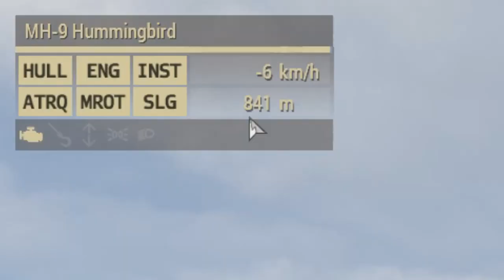LE MEILLEUR VEHICULE DE L'UNIVERS - Arma 3 Altis Zeus Fun FR [2/2]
Arma 3 FR - Le quad cosmique pour vous servir !